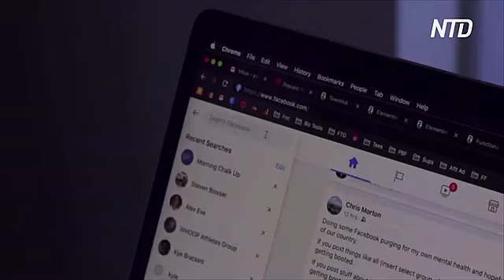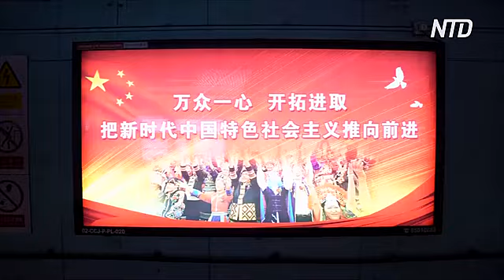В Гонконге без предупреждения открыли офис китайской службы безопасности